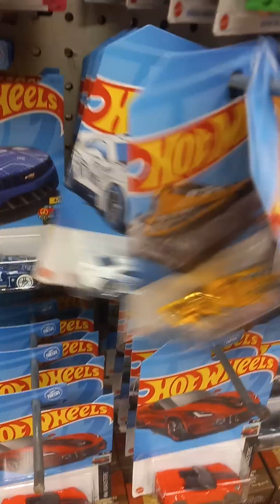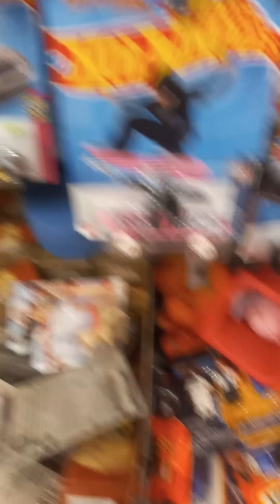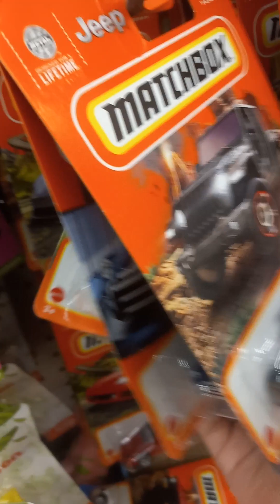More Matchbox & Hot Wheels hunting! (at the same Dollar Tree)